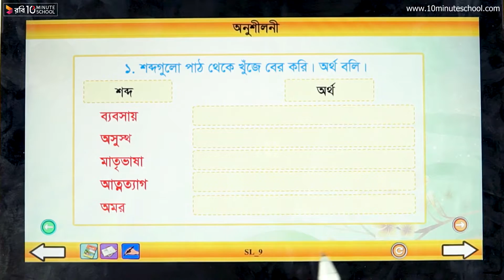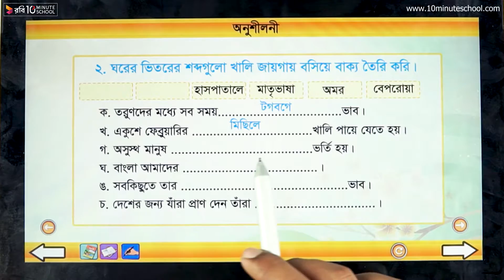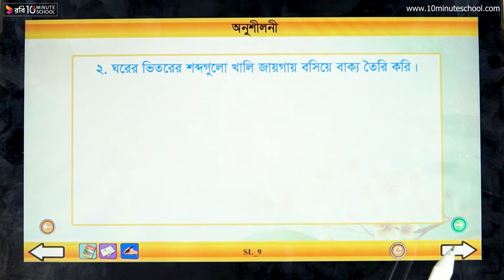০৫.০৬. অধ্যায় ৫: ভাষা শহীদদের কথা- অনুশীলনী (পার্ট ০২) [Class 3]